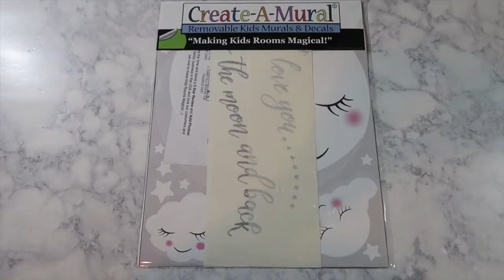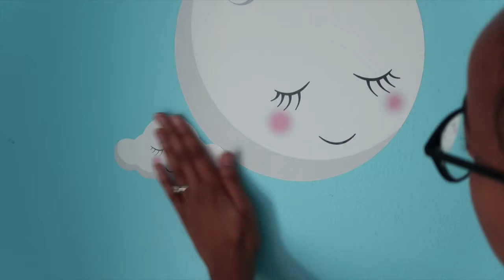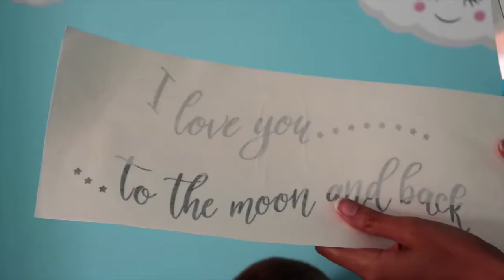Love You To The Moon and Back ~Best Nursery Room Idea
Best Nursery Room Idea ~Love You To The Moon and Back Moon, Stars, Clouds and quote to easily decorate your baby room in minutes.
The coloring of the baby room wall decals are perfect for either boys or girls perfect for a unisex room theme.